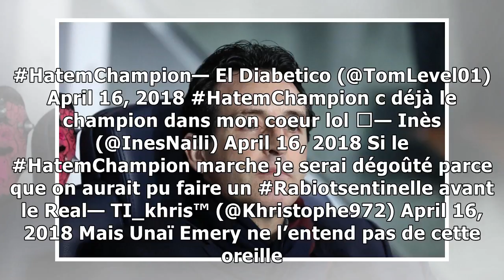PSG: «Rien ne change», Unai Emery met un stop au HatemChampion, la France est en deuil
Hatem Ben Arfa, le 27 octobre 2017 à Paris. — J.E.E./SIPA C’est la potentielle belle histoire de la fin de saison. Si Hatem Ben Arfa, placardé par le PSG, ne rentre ne serait-ce qu’une minute sur le t...